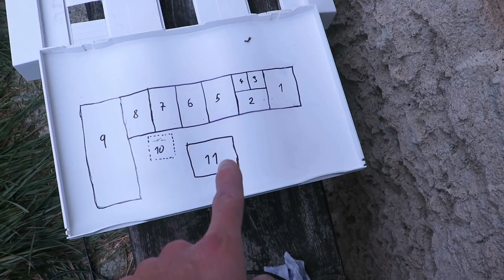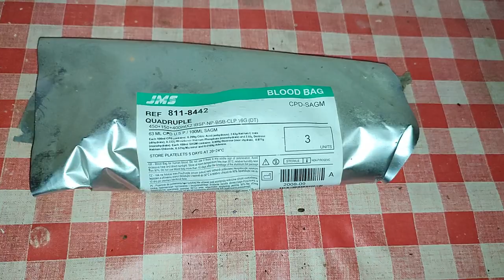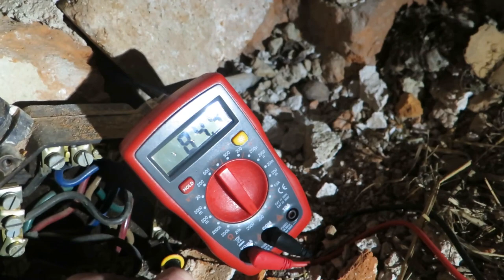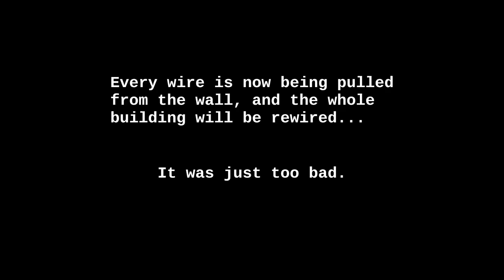Electrical installation from hell - 1980's smart home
Watch how optimism about moving in quickly fades, as schemes to devil summoning become apparent. Glad nobody energized this home, or who knows what would happen with this world.

Now after editing this video it all came together - that switch in bathroom was used to re-activate the timer after long purging sessions, lol.

As I continued with renovation, I thought I have seen everything. But after some time I have discovered a wire to socket being buried behind a brick wall that was used to probably hide original brick/stone construction that was in rough shape, so it was simpler to make new thin brick wall inside. However nobody cared to think about wire being there... Also the bricks were laid in such way, that making slot in them would compromise structural integrity. Fortunately I didn't have to damage all the bricks and the wall is being supported well. still will have to fill them with something to prevent any damage in future.

So far, 1 room is almost done, I am afraid of what I will find in the kitchen. I will try to post update of how I have done the wiring, but I feel like this will take me quite a bit of time to finish the job...